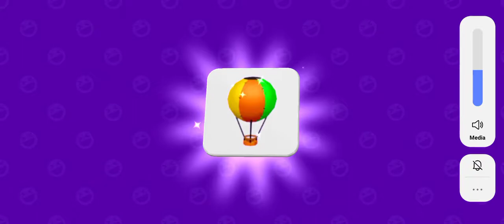Maxed out the premium pass!!!Wearing and checking new things Short video !!! 🔥